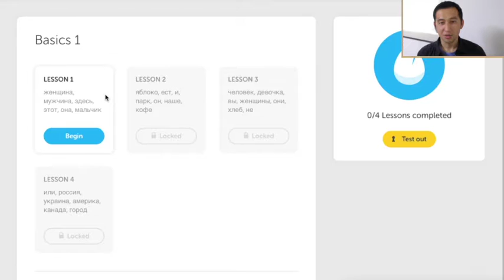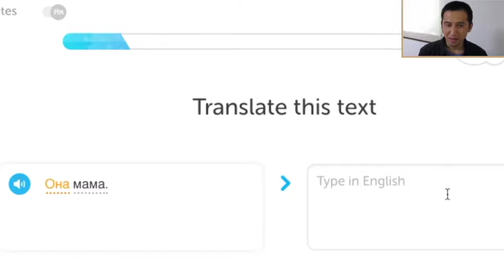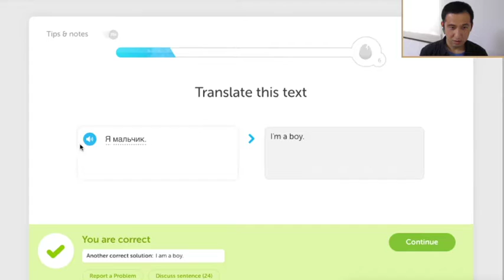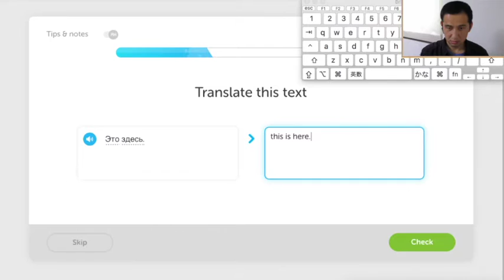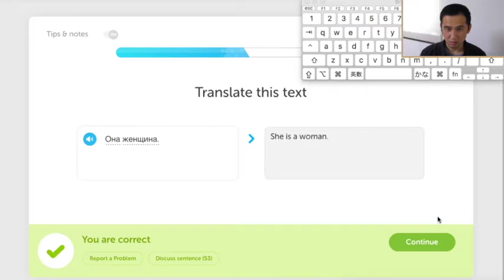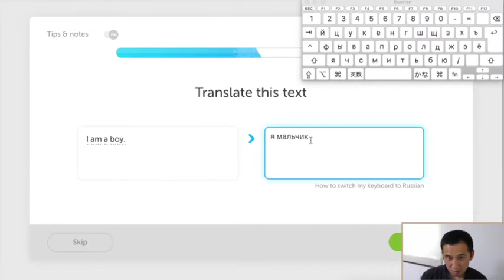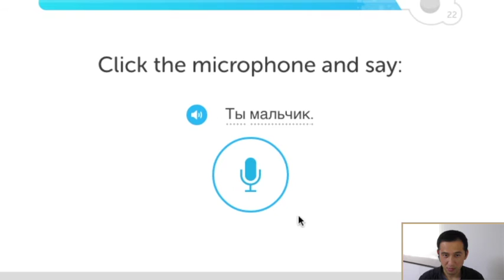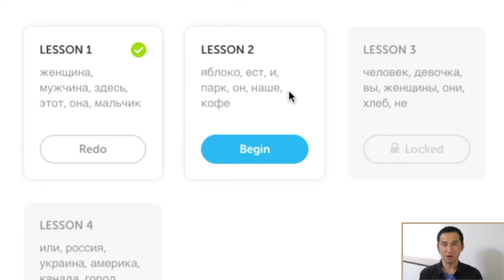Duolingoロシア語講座の実況中継(レッスン006:ロシア語のアルファベット・発音・基本単語)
AndroidやiPhoneで語学学習のための無料のアプリ『Duolingo』と言うアプリを使って私がロシア語をほぼゼロから学習してゆく語学学習の過程を実況中継してみようと思います。使用するのはこのアプリのみで、どこまでロシア語の会話力が伸ばせるか挑戦してみたいと思います。
この『Duolingo』というアプリ、実際に使ってみたところ結構良さそうだったので、私自身の学習過程を実況中継させていただけたらと思います。学習の頻度は１日５〜１０分程度で目標週最低４回の勉強を目指してます。このアプリの無料ロシア語講座(?...講座ってよぶのかどうかわかりませんが)で、どの程度のロシア語ができるようになるのかわかりませんが、もし皆様も何かアドバイス等ございましたらお気軽にコメント欄にコメントください。
本日はレッスン第6回目で、ロシア語のアルファベットと発音、基本単語/基本表現の練習です。
みなさんこんにちは。当動画にご興味を持っていただきましてどうもありがとうございます。わたくしmitchと申します。お気づきになられた方もいらっしゃるかもしれませんが、実は当チャンネルは基本的に英会話と中国語、スペイン語のレッスンの動画を配信しているチャンネルです。当チャンネルでは下記の様な動画を配信しております。
当チャンネルで私が公開しているその他の動画：
=紙芝居や物語を一緒に朗読しながらスペイン語を学ぶ『子供(園児・小学生)向けスペイン語会話レッスン動画』シリーズ
=紙芝居や物語を一緒に朗読しながら中国語(北京語)を学ぶ『子供(園児・小学生)向け中国語(北京語・普通话)会話のレッスン』シリーズ
=紙芝居や物語を一緒に朗読しながら英語や英会話を学ぶ『キッズ英会話レッスン』シリーズ
=公立小学校に通う小学生(小一、小二、小三、小四、小五、小六)が６年間の間に習う漢字の読みの練習、書き順の練習、そして確認テストを収録した漢字チュートリアル動画シリーズ『小学校OO年生の漢字練習：書き順・読み合わせ・例単語の練習・読み確認テスト』

=マンツーマンの英会話レッスンを受講しているようなスタイルで、私と一緒に反復練習を行いながら英語が学べる英会話レッスン動画シリーズ
=マンツーマンの中国語(北京語)レッスンを受講しているようなスタイルで、私と一緒に反復練習を行いながら中国語(北京語)が学べる中国語(北京語)講座の動画シリーズ
=マンツーマンのスペイン語のレッスンを受講しているようなスタイルで、私と一緒に反復練習を行いながらスペイン語が学べるスペイン語レッスン動画シリーズ